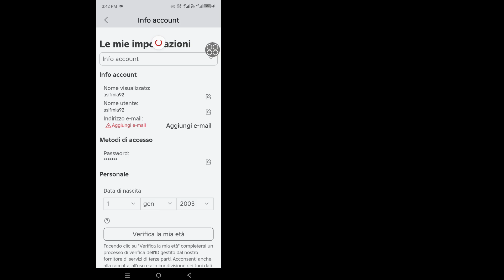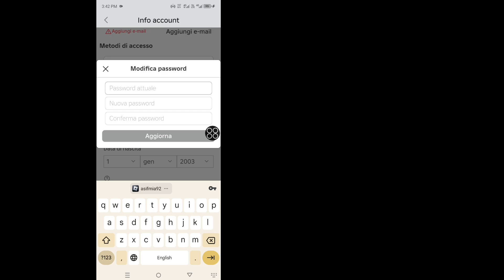Come modificare la password in Roblox 2024 | Cambia la tua password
Come modificare la password in Roblox 2024 | Cambia la tua password Roblox

Vuoi cambiare la password in Roblox 2024? Se sì, questo video è per te. In questo video ti mostrerò come cambiare la password in Roblox. Lo farò Il processo più semplice per cambiare la tua password Roblox. Quindi continua a guardare il video completo senza saltare per imparare come cambiare la password in Roblox 2024 | Cambia la tua password Roblox.